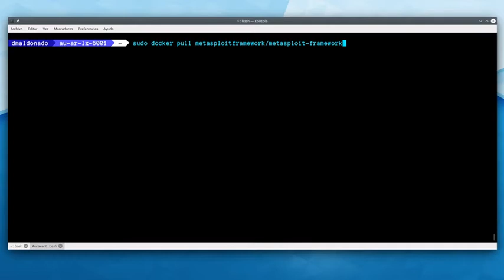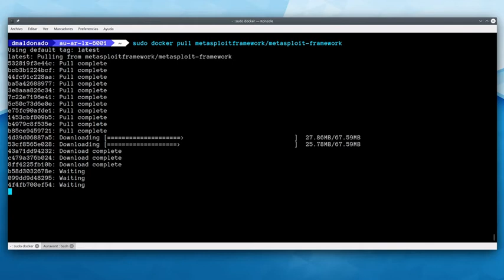🐳 Metasploit en Docker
En este video les muestro como iniciar Metasploit en Docker de una forma muy simple